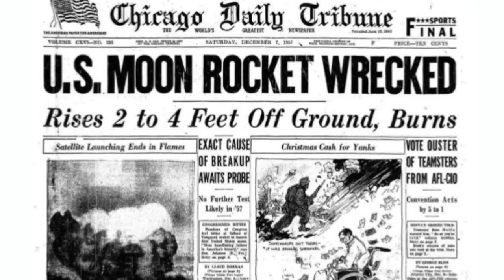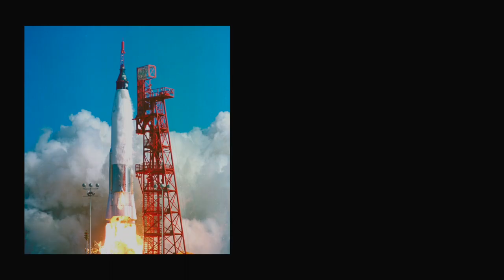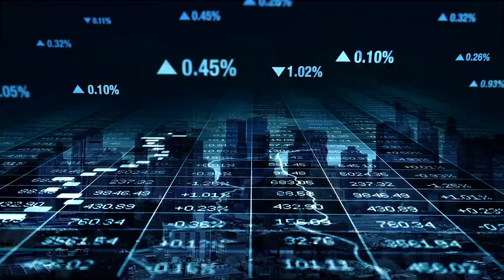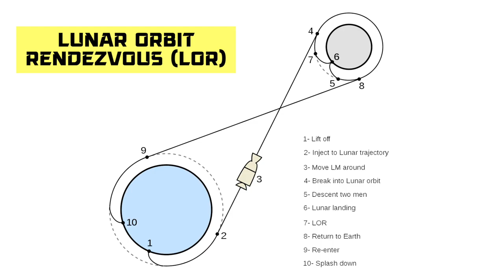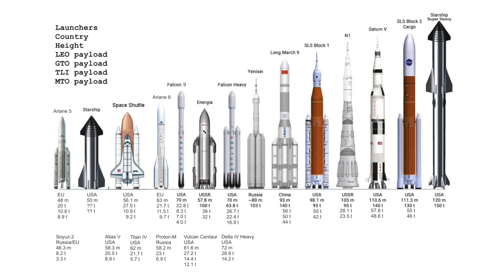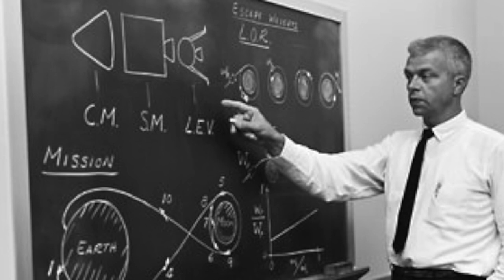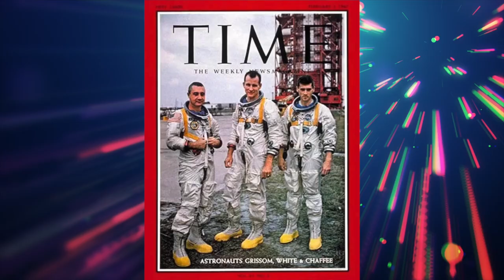The HAUNTING Image that Keeps NASA Engineers Up At Night!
apollo 1, apollo 1 audio, apollo 1 disaster, apollo 1 bodies

For NASA’s Apollo program, the objective was simple - demonstrate America’s preeminence in space travel, especially over its competition, the Soviet Union. In some of our recent videos, we’ve spoken about some of the missteps made in the Soviet Space Program, but the United States made some fatal errors during the race for space supremacy as well. Space travel is never without risks, and as we’re about to see, Apollo 1 serves as a stark reminder of the dangers astronauts face in the quest for knowledge. What really happened to Apollo 1? Why wasn’t there a rescue attempt? Join us as we shine new light on one of the most gripping and heart-wrenching stories in space exploration history.

In today's video we look at The HAUNTING Image that Keeps NASA Engineers Up At Night!

Keep watching to see apollo 1, the apollo 1 audio, the apollo 1 disaster, the apollo 1 bodies, the apollo 1 fire, and the apollo 1 accident. We'll also look at the apollo 1 fire disater audio, the apollo 1 fire footage, the apollo disaster, the apollo 1 documentary, and the apollo 1 disaster video. Lastly, we'll discuss the apollo 1 disaster footage, the apollo 1 fire disaster video, the apollo program, and the apollo 1 explosion.

At Everything Space, we cover the universe and how the universe works. Stay updated on everything from the most basic topics of the sun, moon and gravity, to the most cutting edge discoveries coming from the James Webb Space Telescope, as well as updates on the Artemis missions.

Our videos are inspired by those of The Simply Space, Insane Curiosity, The Secrets of the Universe, Primal Space, Voyager and Destiny.

Inspired by When NASA Staff Opened The Hatches Of Apollo 1, They Were Met By A Truly Harrowing Sight

Inspired by The Apollo One Disaster | A Short Documentary | Fascinating Horror

Inspired by The Horrible Apollo 1 Disaster

Inspired by Apollo 1 Audio

At Everything Space, we cover space, space news, the universe and how the universe works.

VIDEO CREDITS
Thumbnail Designer: Jagesh Pandey
Written By: Ruru-Mikoyo Rume
Narrated By: James Fowler
Edited by: The Tweaky Tales